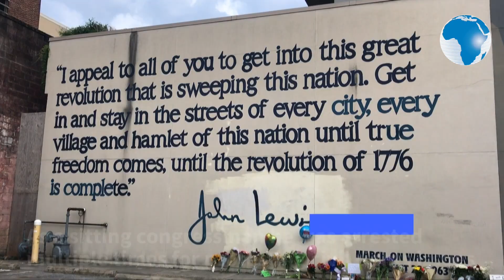Atlanta residents honor US congressman John Lewis